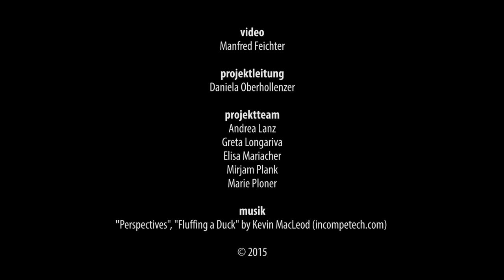das leben leben - jugenddienst bruneck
Ein Film vom Jugenddienst Dekanat Bruneck

Manfred Feichter

projektleitung
Daniela Oberhollenzer

projektteam
Andrea Lanz
Greta Longariva
Elisa Mariacher
Mirjam Plank
Marie Ploner

partner
Raiffeisenkasse Bruneck